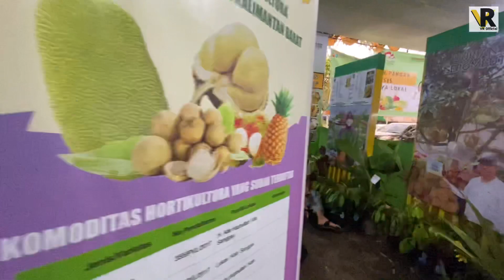INI DIA DURIAN SUPER KILOAN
Festival Durian Jemongko ini diadakan dihalaman parkir Mega mall estimasi waktu 21 hari.
Yang Bobby makan durian silahkan merapat dan disini bukan cuma pameran durian saja tapi banyak lapak yang berjualan makanan olahan.